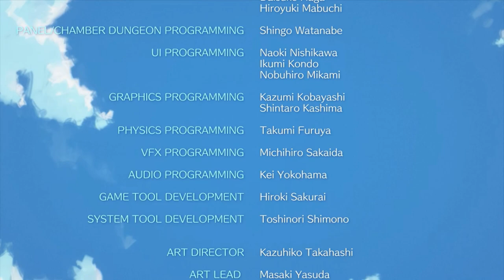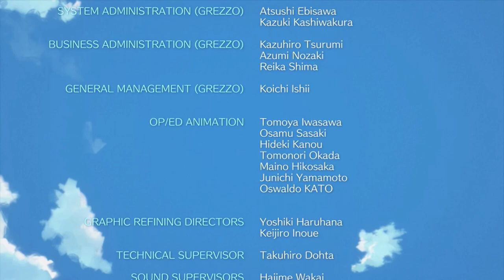Zelda Links Awakening Part 14 Finaler Bosskampf│Links awakening deutsch-german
Zelda Links Awakening Finaler Bosskampf.
Der Finale Bosskampf steht bevor!
Viel Spass!